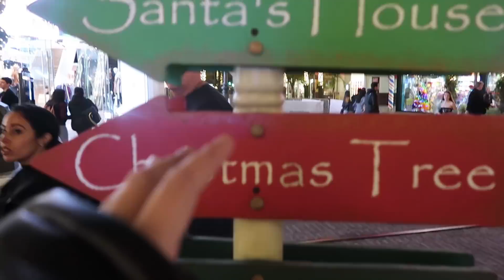I'm so disappointed...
Musical.ly: ImTessaBrooks